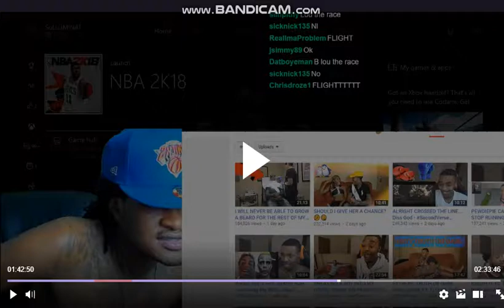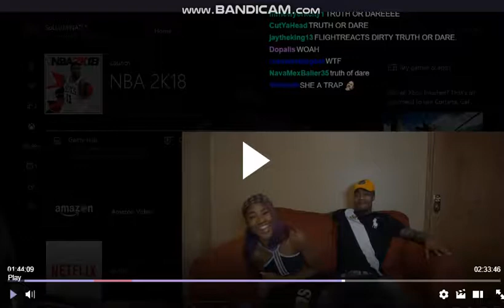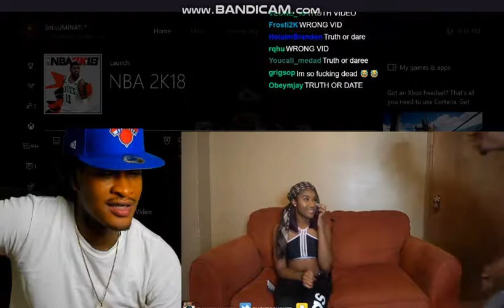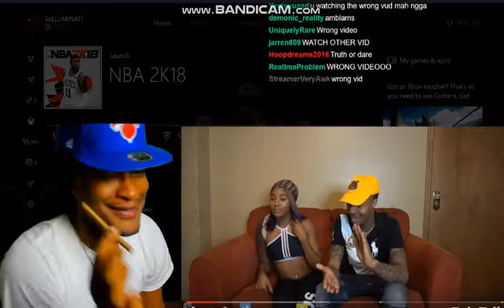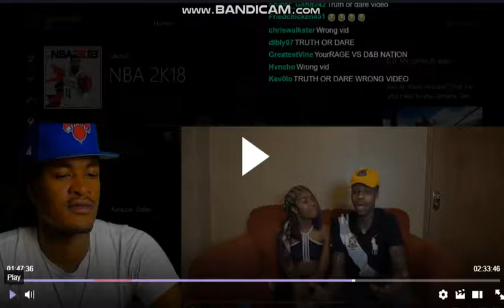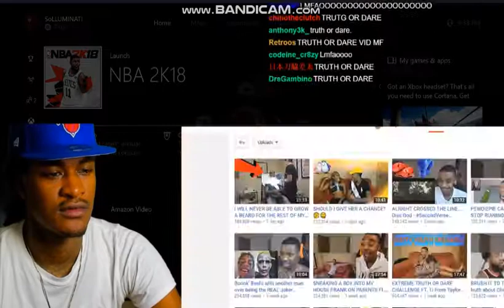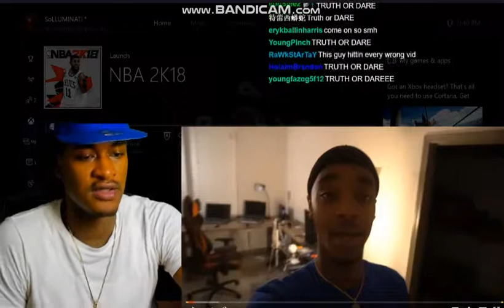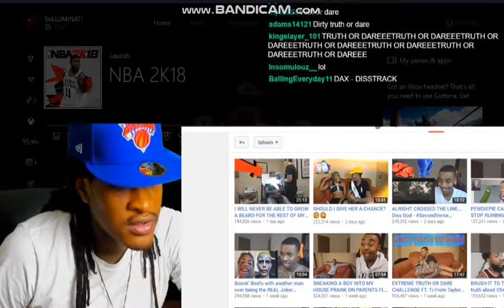SoLLUMINATI reacts to flight "Dirty Truth OR DARE" WITH HIS TI FROM TAYLOR GIRLZ